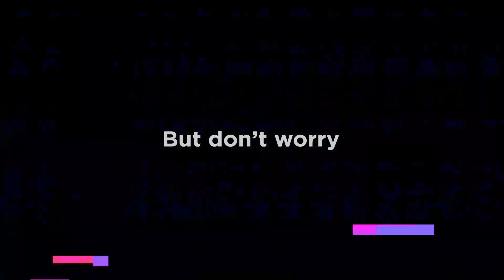CyberPower PFC Tower